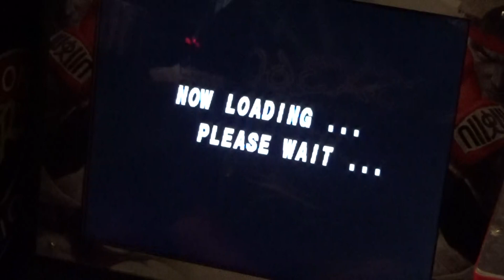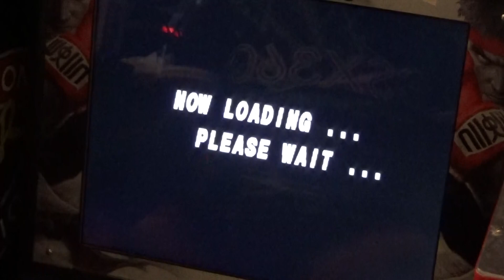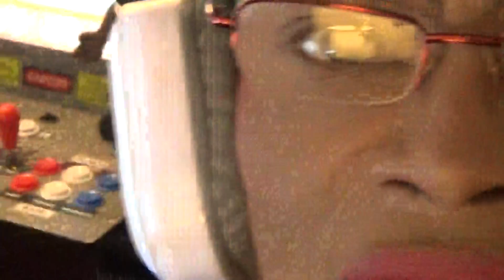COMMAND CENTER FIGHT NIGHT FRIDAY NIGHT STREET FIGHTER EX PLUS GAMEPLAY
FIGHTING GAME GAMEPLAY